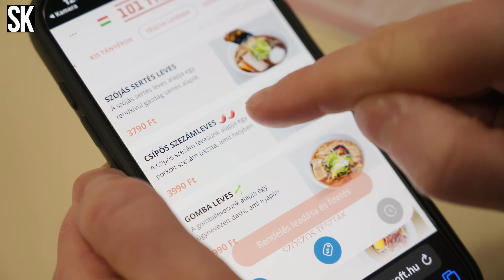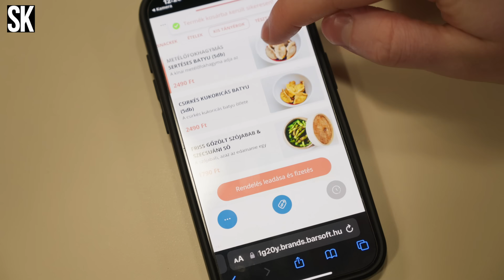FELZABÁLTUK az ÁZSIAI TÉSZTÁK mennyországát🍜, a 101 Tigrist🐯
Egy jó tészta mindig jöhet, ugye?! Ezúttal ázsiai vizekre eveztünk, és egy olyan helyet mutatunk, ahol a tészta a főszereplő. Ez az Újlipótvárosban található 101 Tigris, ahova bármikor beugorhatsz egy jó levesért vagy főételért.

⚠️FIGYELEM: A Street Kitchen tesztvideókban és a Felzabáltuk-sorozatban (ahogyan a portálunkon és a magazinjainkban megjelent étterembemutató cikkekben, valamint a magazinhoz mellékletként adott térképen) semmilyen étterem-szponzoráció nem szerepel, a policy része, hogy sem most, sem a jövőben nem fogunk elfogadni ilyen megkereséseket. Az ezeken a felületeken megjelent éttermek és az azokról elhangzott vélemények kizárólag a szerkesztőség/a szereplő szubjektív véleményét tükrözik.⚠️